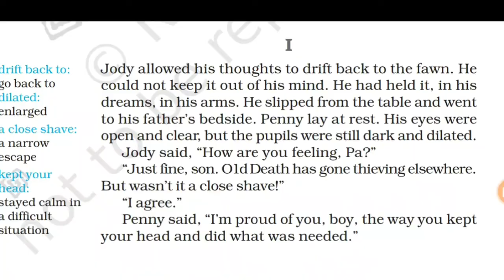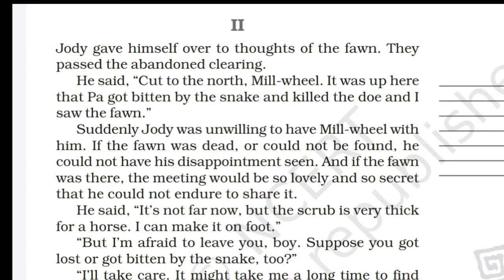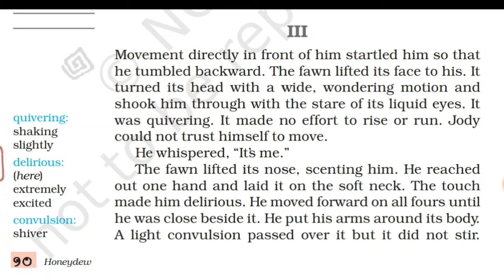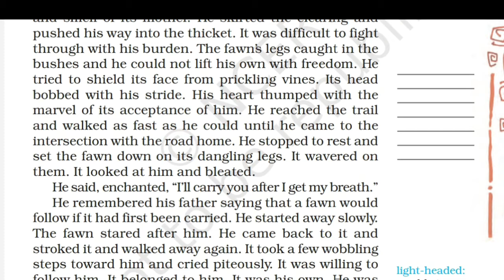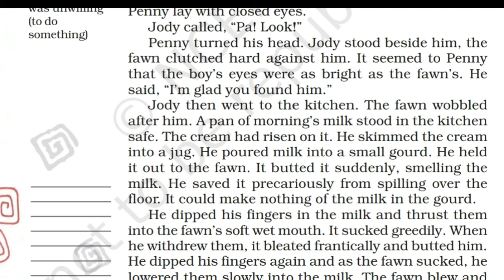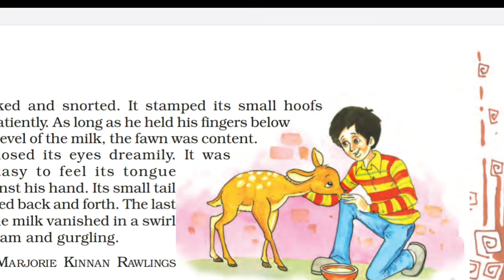This is Jody's Fawn |Hindi Summary ||Class 8th||Honeydew||Expert Studies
In this story ,you will get to know about human and an adorable relation with animals.

✍🏻Author- Marjorie Kinnan Rawlings

Word meaning:
🌷Buzzard            एक बड़ा शिकारी पक्षी
🌷Bleat                  में-में करना, मिमियाना
🌷Faw।                    खरगोश का  बच्चा
🌷Doe                     मादा ख़रगोश, मादा हरिणी
🌷Acrons                बलूत के पेड़ का
🌷scent                   सुगंध
🌷Prickling               चुभन
🌷Enchanted            जादू

📚Class 8th (Honeydew)

📚Do comment and like.